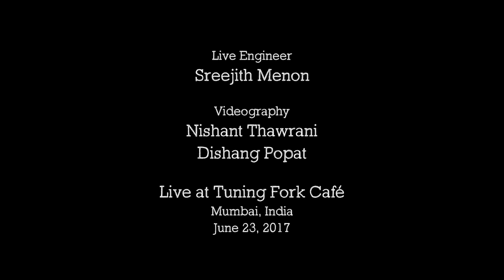The Suhaas Ahuja Band - For Binayak Sen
"For Binayak Sen"
Performed by The Suhaas Ahuja Band
At Tuning Fork Café on June 23, 2017

The Band:

Suhaas Ahuja - Vocals & Rhythm Guitar
Abhigyan Arora - Lead Guitar
Kiran Kadadekar - Bass Guitar
Amit Mhatre - Drums

Music & Lyrics by Suhaas Ahuja

In this great country that makes me proud
Are matters of shame never mentioned aloud
Atrocities accepted as God's divine plan
And evil passed off as fallible man

In this great country so good but poor
Are cruel men always greedy for more
On those that are fragile they prey upon
Manipulate with neither glee nor scorn

Having turned brother into foe
To fill their coffers of gold with more
But I will not pay for another man's greed
I won't let them malign my country my creed

Man cannot tell what time will bring
But it's time now to choose to do the right thing
Time is the weapon they'll use without fail
Time's running out for Binayak in jail

The intolerant I will not tolerate
You have to remind me of what is so great
About governments perennially up for sale
And a country that keeps Binayak Sen in jail

Just speak the truth, just do what is right
If you think the doctor's a Naxalite
Then prove it or else bring those to book
Who put him away without a second look

I won't accept ideas wrong and antique
I no longer buy the nameless hero's mystique
It's sad to say but it must be said
There are many who’d like Binayak dead

If the Prime Minister won't intercede
For a good man who never did a misdeed
The greatness of this land's a sham, a dream
A nation of a billion, just a pawn in a scheme